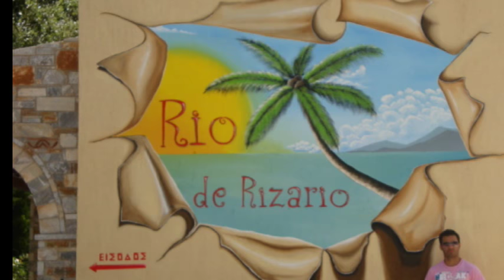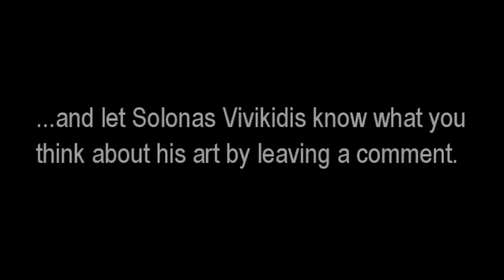SOLONAS VIVIKIDIS - Subscriber Art Showcase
Come meet Solonas Vivikidis from Nea Makri, Greece and check out his  fun and creative artwork!